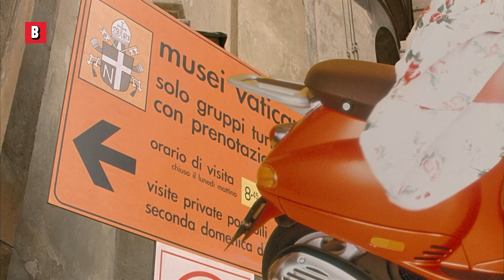Est-il conscient de ce qu'il fait ?! | Eurotrip | Extrait VF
Ce gamin est totalement problématique 😂